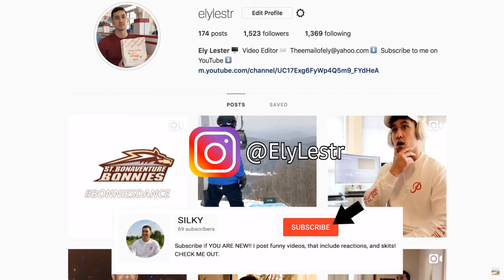FIRST TIME REACTING TO Sabrina Carpenter - Thumbs (Official Video)